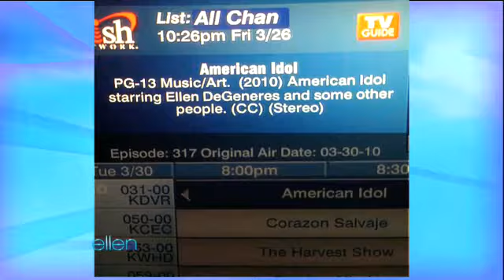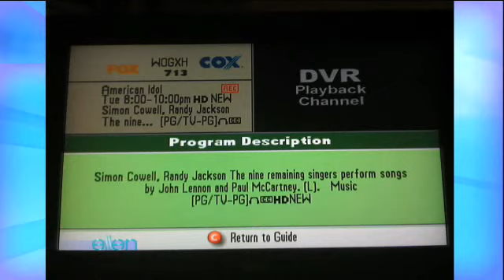Dish Network Knows the Truth!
Yesterday, Ellen showed a clip of "Family Feud" -- in which a man said Ellen doesn't love this country! We know that's not true, and so does Dish Network. They changed their listing to prove their point...